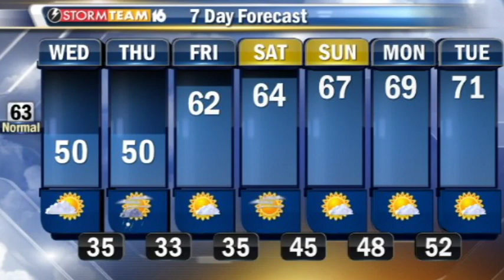LCTV 4-24-13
A man is dead after a crash, another local man is missing in Africa. All that and more on today's LCTV,